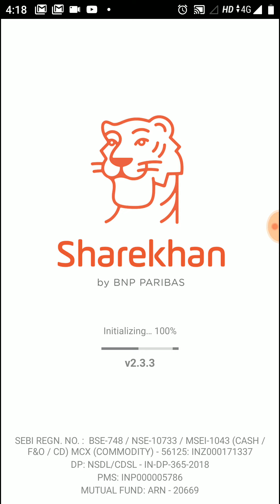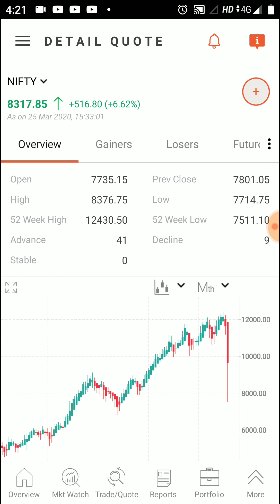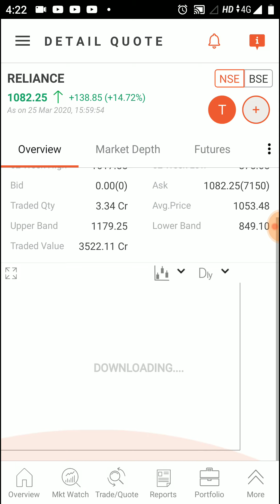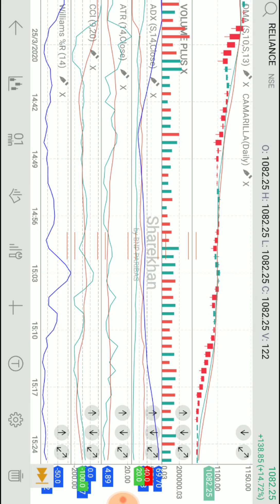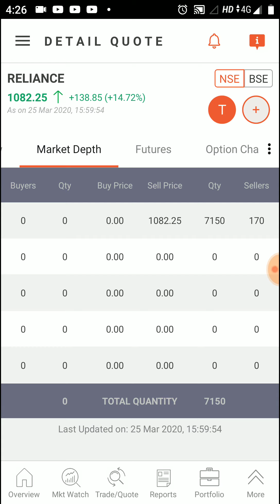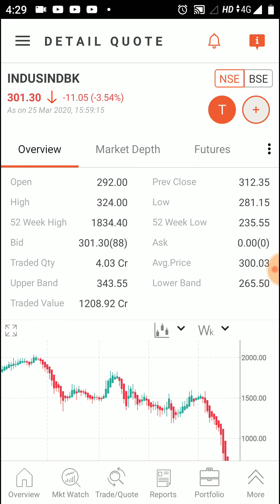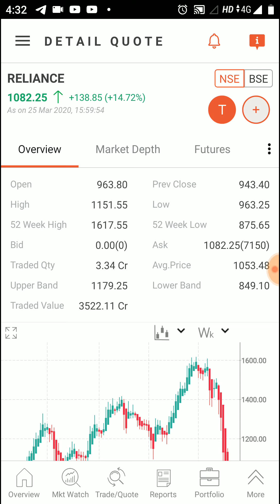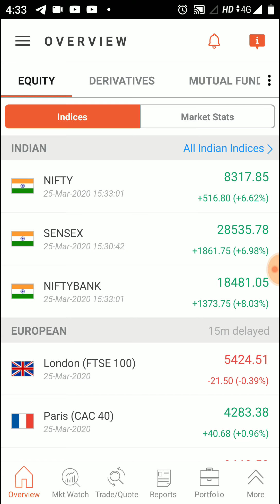26-27 March 2020 Stock Market Anylisis | short selling & Intraday ,Buy& sell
#26-27 March 2020 Stock Market Anylisis | selling & Intraday ,Buy& sell

option market Analysis

Share Market Analysis kasie kare

Today share Market Analysis

#26-27 March 2020 Nifty#Nifty Bank

26March Nifty# Nifty Bank Expire

Share Market begener

# Marchstock Market

Intraday stock Market Analysis

Fandamental Analysis

free Intraday Stock #26 March stock Market

Intraday tips Stock Market

stock market 26 March updated news Today.

option market Today

stcok market analysis